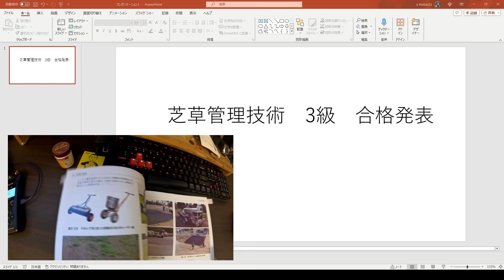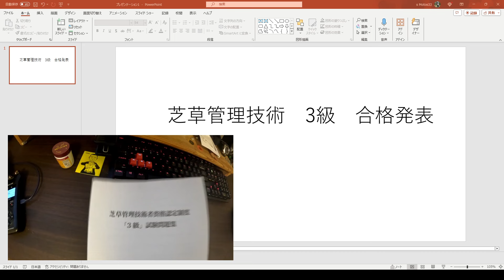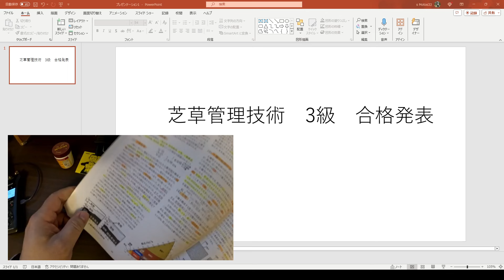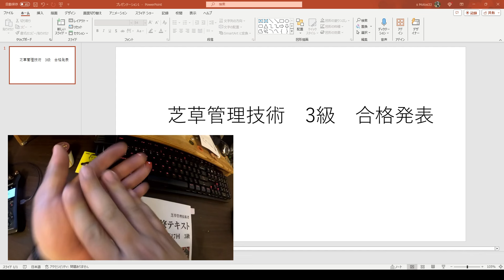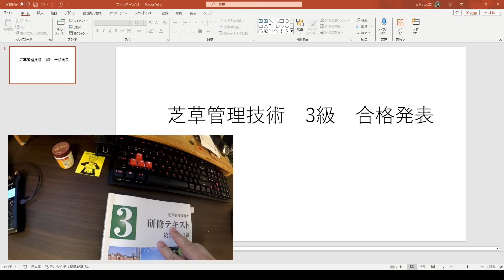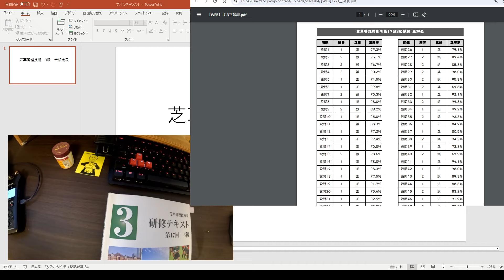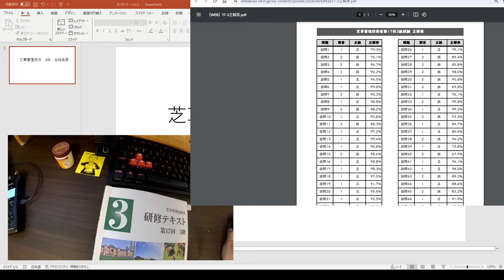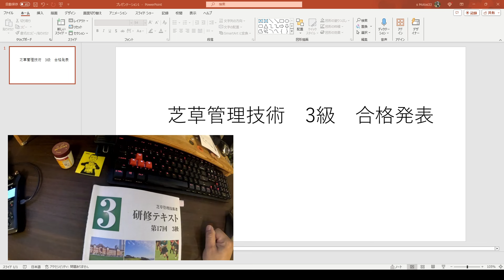【満点】芝草管理技術者3級 合格発表【合格】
4/24　3月に受験した芝草管理技術者3級の合格発表がありました。
その報告などを語っております。

↓我が家で使用している芝刈り機

撮影機材
GoPro HERO7 Black